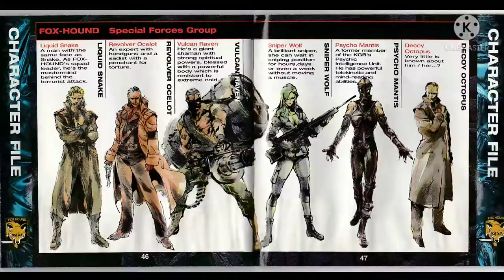Metal Gear Solid: SPECIAL FORCES UNIT FOXHOUND Music Video